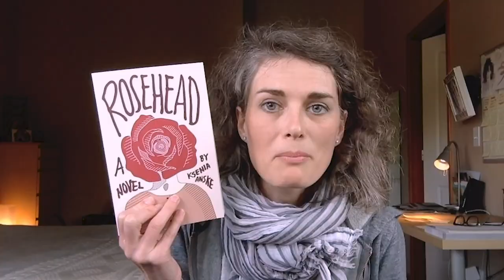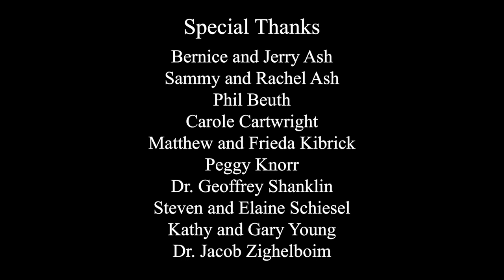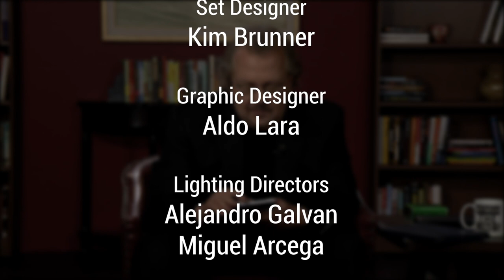THE ELUSIVE PEACE OF MIND (OR) LET YOUR HEAD BE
We all want peace of mind, but is it possible to achieve it? Maybe we have been doing it all wrong. In this video I delved deep into how we perceive peace of mind and what we need to adjust to obtain it or what we don't need to do to achieve it.

If you would like to be a patron of Between the Lines and to get additional content please go to: